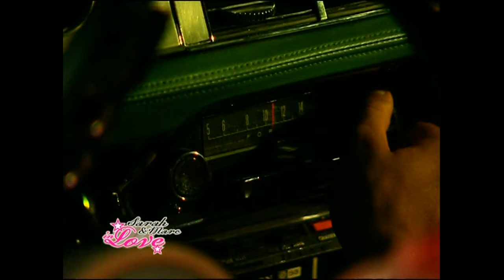Sarah & Marc in Love - Episode 5 UHD 4K